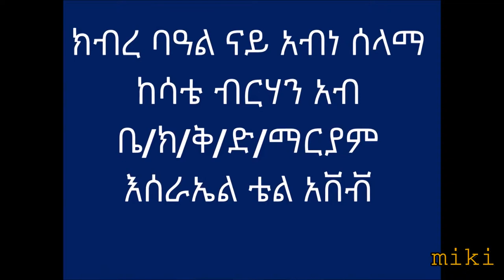eritrean orthodox ክብረ ባዓል ናይ ኣቡነ ሰላማ